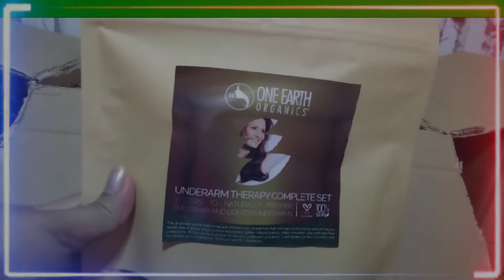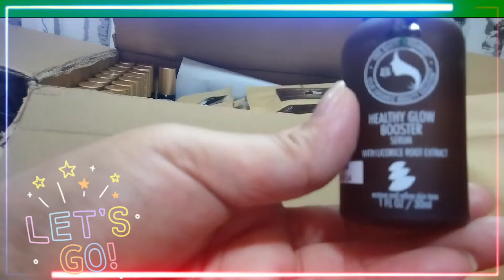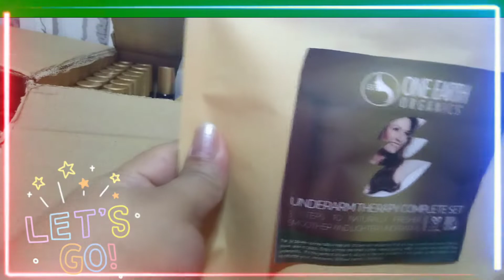Organic Beauty Supplies Pampaputi ng Kilikili | ONE EARTH ORGANIC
Organic Beauty Supplies Pampaputi ng Kilikili

Product Description

BestSeller! ON HAND!
Complete set of underarm skincare. Take cares of dark underarms, chicken skin and odor. All products are chemical free and FDA approved.
Benefits:💖
✅Pore corrector--Guaranteed safe to Reduce/Remove Chicken Skin, Scarring, Hyperpigmentation
✅Proven to lighten skin discoloration, dark areas, dark spots
✅Cleanses, Softens, Smoothens, Protects, Moisturizes  underarm
✅Effectively controls sweat & odor with guaranteed 24-48 hour freshness
✅Has anti-chicken skin properties
✅Complete set includes
- Antibacterial Whitening Deo-Spray
- Underarm Deep Whitening Cream
- Healthy Glow Booster Serum

Instructions for usage:

How to Use our Underarm Therapy Complete Set
By Day
Apply OE Healthy Glow Booster Serum on your underarm and let it absorb for a minute
Shake and apply 1-2 sprays of our OE Whitening and Antibacterial Deospray and spread it out
At Night
Apply OE Healthy Glow Booster Serum and let it absorb
Then spread a small pinch of OE Underarm Deep Whitening Cream evenly on your underarms
❗️REST PERIOD
Do not use OE Deospray for 12 hours after plucking
Do not use OE UA Cream for at least 24-48 hrs after plucking, shaving or waxing